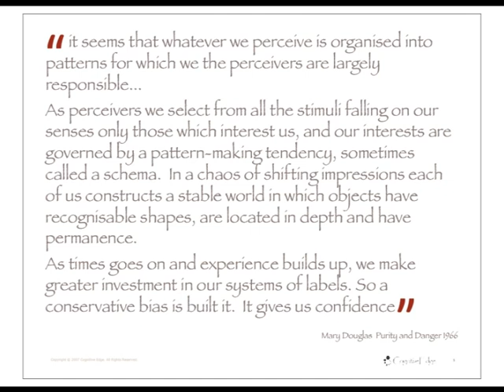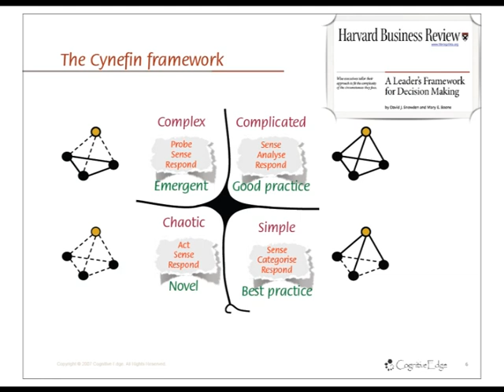Pt4 Prof. Dave Snowden: The Blockley Lectures in Systems